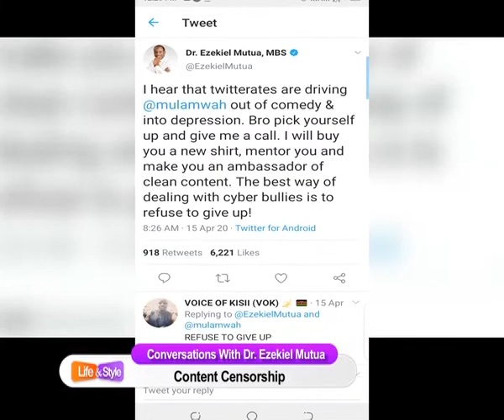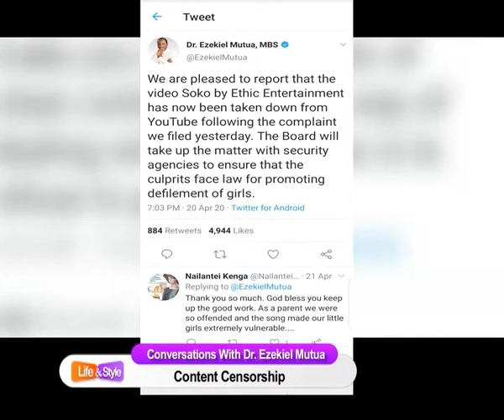Conversations with Dr. Ezekiel Mutua on content Censorship- KTN LIFE AND STYLE